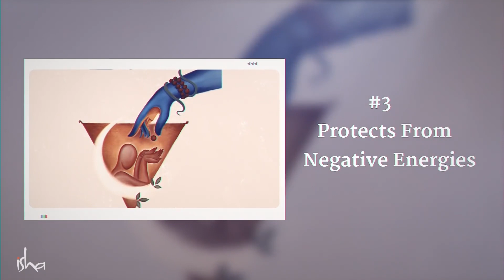This Special Seed Protects You From Negative Energies